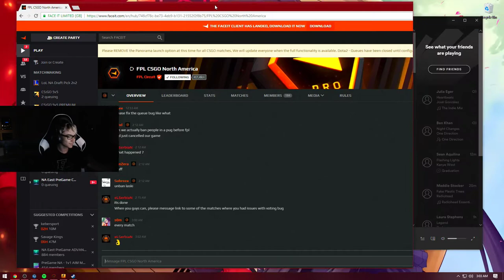fns roasting me | TenZ